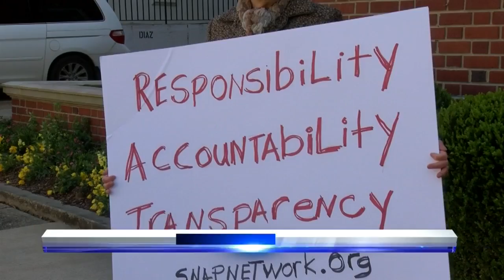SNAP protest Catholic diocese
Protestors want priests identified in sexual abuse case